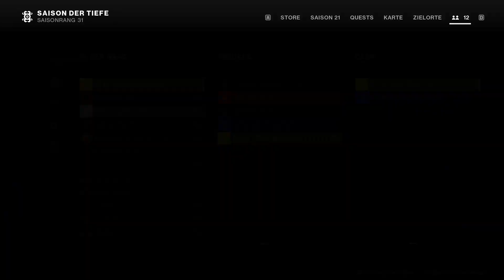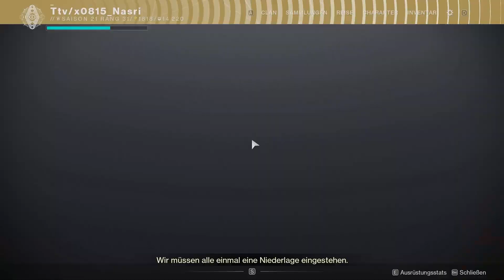Destiny 2 Nation der Bestien voll gecraftete (God Roll ?)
JO Leute euer Nasri mal wieder am Start, lang ist es her, versuche demnächst auch mal wieder Live zu gehen .